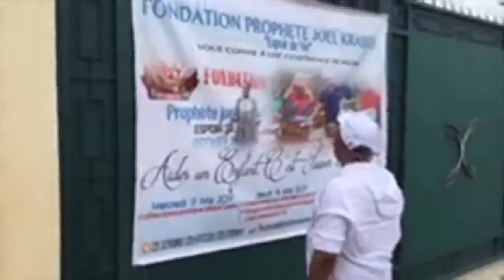Visite du Prophète Joël Krasso à l'orphelinat "ESPOIR DE VIE" Vendredi 12 mai 2017